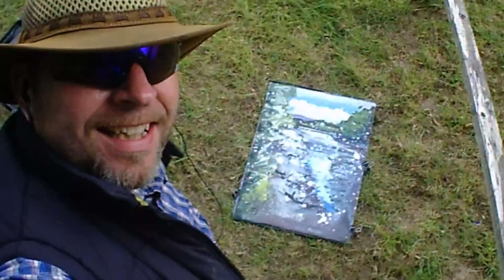The Blackwater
I had a fantastic few days painting in the Tourin Estate, it's a compelling blend of history and nature and an artist's delight. This River Blackwater painting is just one of four on exhibition from 9th October.

Thanks to the Kelly Family Band (beloved of The Barleyshakes) for a superb soundtrack :) — with Andrea Jameson and The Barleyshakes at Tourin House & Gardens.